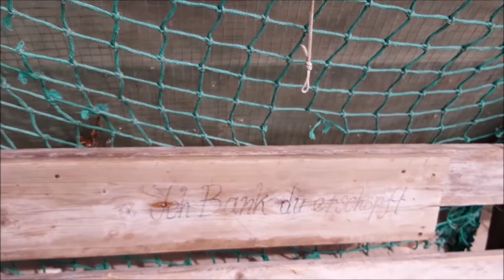Ökumenischer Wochen-Impuls zum 15.10.2022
Ökumenischer Wochen-Impuls zum 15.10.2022 mit Gemeindereferentin Heidi Bauer